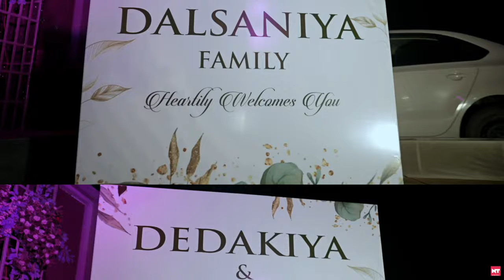NT STUDIO | AMIRAS & AVNI | WEDDING SHORT FILMS | 2024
N.T. Studio

Mo.98253 72971